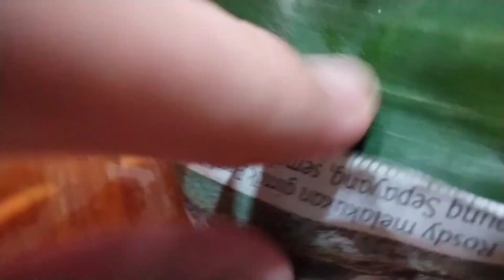Best Food: Nasi Lemak💯✅